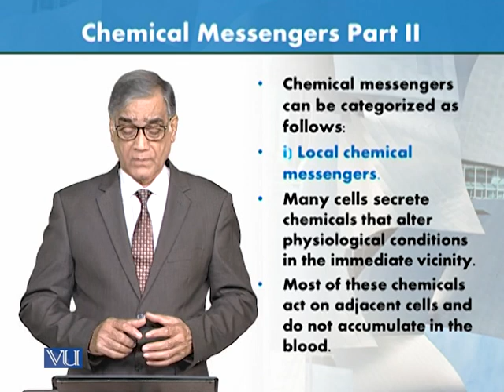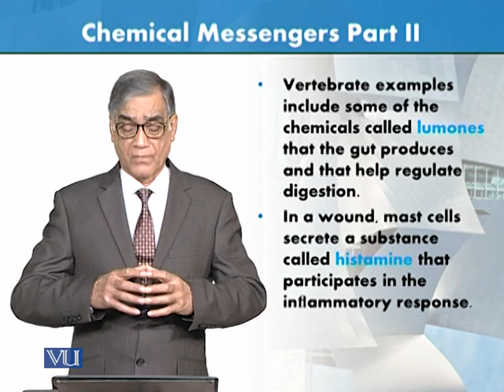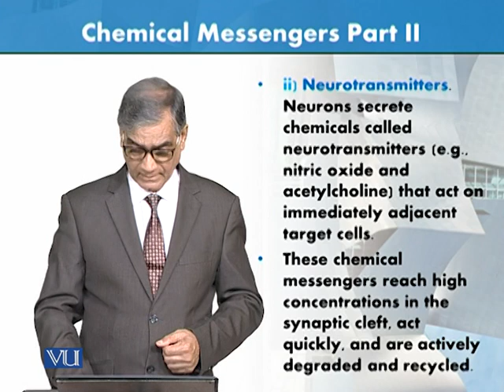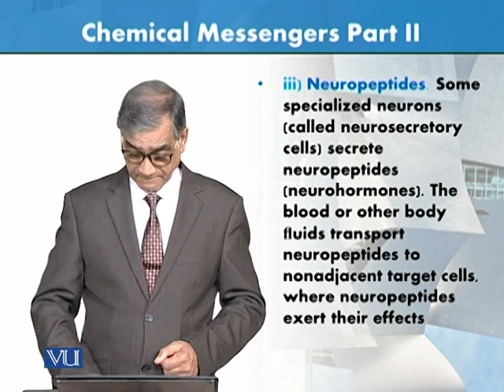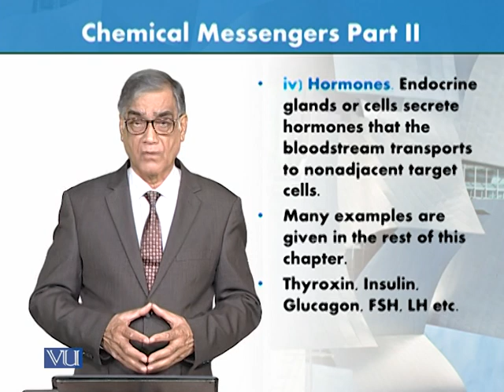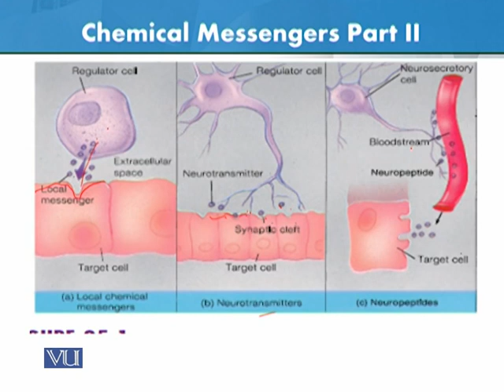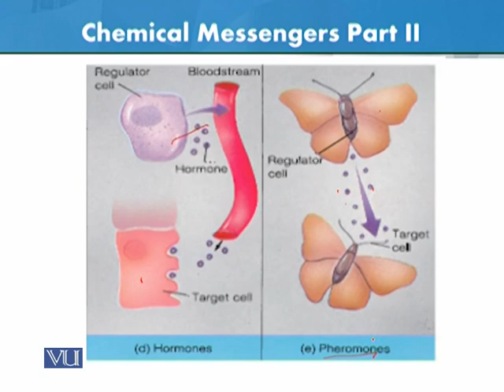Chemical Messengers - Part 2 | Animal Form & Function 1 (Theory) | ZOO516T_Topic103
Topic103: Chemical Messengers - Part 2,
By Dr. Javed Iqbal